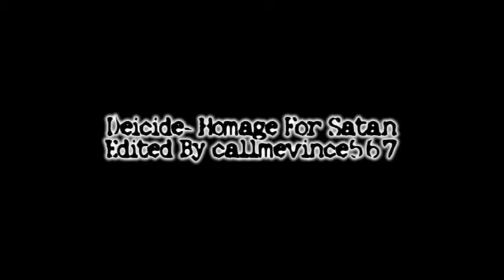Homage for Satan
Homage for Satan Deicide